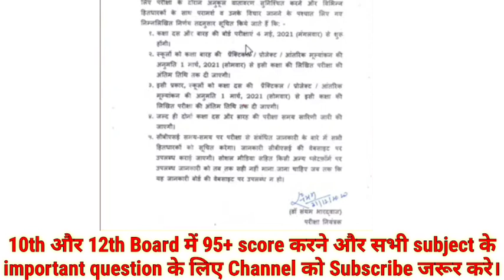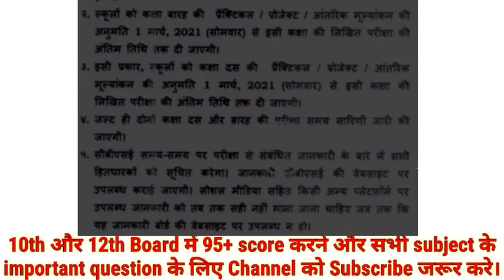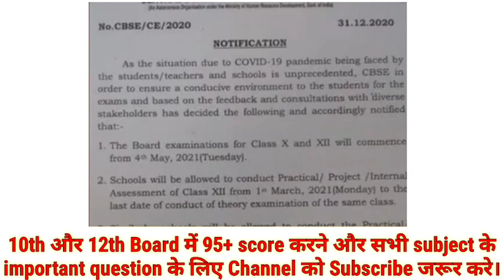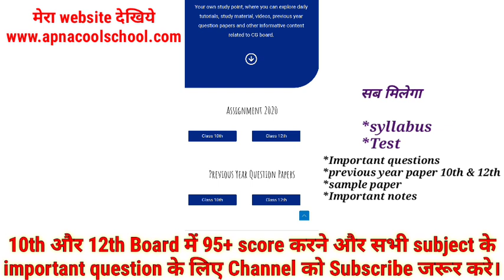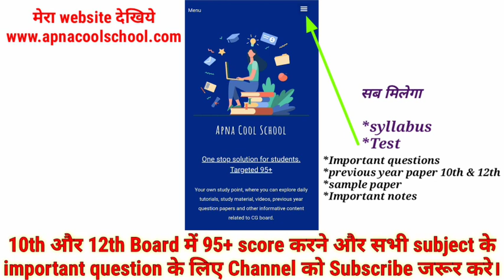cg board exam time table 2021|Cg बोर्ड एग्जाम कब होंगे, Chhattisgarh Board Exam 2021|CBSE बोर्ड 2021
cg board exam time table 2021 | Cg बोर्ड एग्जाम कब होंगे, Chhattisgarh Board Exam 2021 | CGBSE बोर्ड

December assignment PDF यहाँ मिलेगा

CG BOARD( छ .ग बोर्ड )  के कक्षा 10वीं और 12वीं  के  सारे विषय के SYLLABUS , पूर्व वर्ष के प्रश्न पत्र ANSWERS के साथ, Sample paper, Blueprint और Imp Notes और Study Material इस वेबसाइट में उपलब्ध कराए गए हैं  कृपया इस पर क्लिक करके सारे Important Question SOLUTION  के साथ देख सकते हैं।

करे Class 10th board exam2021 की तैयारी यहां से🤗

My Instagram link -👇For notes & Discuss your Study problem here

Class 10th & 12th board exam 2021 की तैयारी यहां से करें।🤗

CG Board Exam kab hoga 2020-21
cgbse board exam kab honge
cg board pratical exam kab honge 2020-21
cgbse assingment answers 2020
 cg board annual exam assingment se hoga
chhattisgarh board exam kab hoga 2020-21
cgbse assingment november assingment 2020
 cg board december assingment answers 2020
 cg board January assingment answer 2021
cg board February assingment answers 2021

CG Board Exam 2021 kab hoga
CGBoard Exam kab hoga
Education Minister live
CBSE Board Exam 2021 cgbse

cbse
cbse board exam postpone 2021
cbse latest breaking news
cbse today news
cbse exam 2021
cbse exam board
cbse board exam 2021
cbse board
today live pokhriyal
education minister live today
cbse latest news pokhriyal live
 22 december pokhriyal live
 cbse board today latest news
 cbse 2021

10 and 12 बोर्ड एग्जाम
10th-12th Board Exam 2021
class 10 & 12 CG Board exam 2021
Apna cool school
CBSE बोर्ड 2021